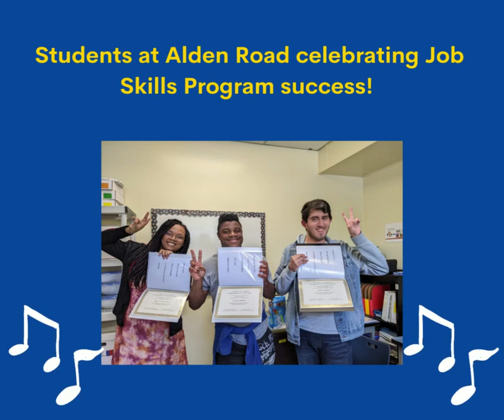Thank you Sandalwood Resource Center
Thank you Sandalwood Resource Center for the generous 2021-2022 grant to fund our Building Better Job Skills Through Music Therapy Program at Alden Road School for Exceptional Students.

The vision of Alden Road is to instruct, mentor, and support students in reaching their full potential as responsible and productive citizens within the community. Connecting Thru Music supports their vision through our Job Skills Program.

The Job Skills Program was created by music therapists, educators, and parents of children with special needs. This program was designed to support and advance the executive functioning, communicative, peer relation, and job-related skills for teens and young adults with special needs, ages 14 years and older.

Students at Alden Road engage in creating music together. They work on leadership skills, confidence, and communication by learning to stand in front of the group and lead their peers in making music.

To learn more about us, please contact Karen Demuth, Executive Director at , and Minda Gordon, MT-BC, CTM Clinical Director, Owner, UpBeat Music Therapy at .